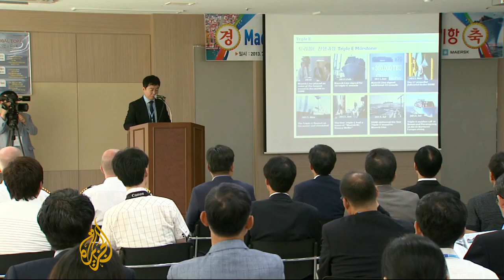World's biggest ship to launch from S Korea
The world's biggest ship is about to set sail from Kwangyong port.  While it is made of 60,000 tonnes of steel or the equivalent of 8 Eiffel Towers, the shipping line says much of it is recyclable.  Al Jazeera's Harry Fawcett reports from South Korea.